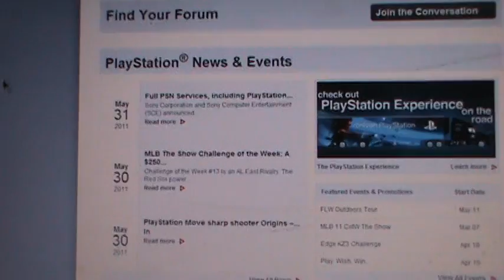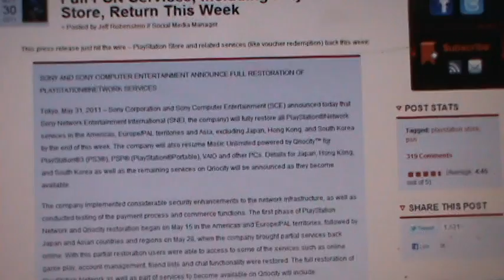Playstation Store Back Online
Full PSN Services, including PlayStation Store, Return This Week.